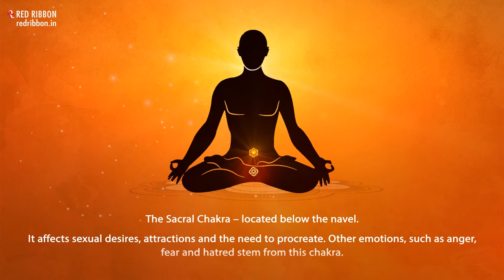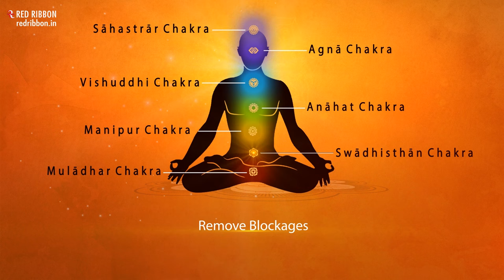Orange - Swadhisthan Chakra by Ustad Shujaat Khan - Music for Awakening Sacral Chakra | Red Ribbon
S w ā d h i s t h ā n  C h a k r a, also known as The Sacral Chakra - located below the navel. It affects sexual desires, attractions and the need to procreate. Other emotions, such as anger, fear and hatred stem from this chakra.
Humble endevour to Musically Evoke Chakras which Removes Blockages, Correct the flow of Pran in your body, Ensures a balanced Blissful Life.

Song - Orange, "Swadhisthan Chakra" (The Sacral Chakra)
Album - "Sublime - A Journey Within"
Music Composer - Ustad Shujaat Khan
Guitar - Azaan Khan
Tabla- Sapan Anjaria
Conceived by - Parag Anjaria, Sapan Anjaria "Lamm Music"
Music Label - Red Ribbon Musik

Scale - C#, D
Hindustani Ragas - Yaman and Gujri Todi
Carnatic Ragas - Subha Pantuvarli
Prominent Instruments - Sarangi, Veena, Santoor, Saxophone, Electric Guitar
Element - Water (Jal)
Guna - Tamas and Rajas
Bīja Mantra - Vamm
The Composition’s general mood - Upbeat and Synchronized
Colour - Orange
Qualities associated with subtle body - Our Personality, Attentiveness, Spirituality, Pure Knowledge, Creativity
Hindu God - Lord Brahma, Goddess Saraswati